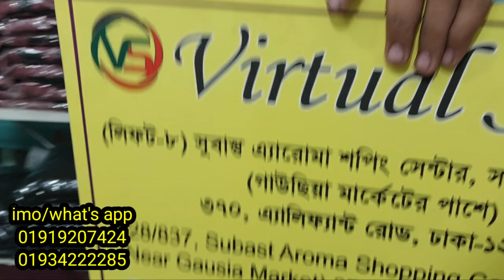Online viral design Step gown borka collection...